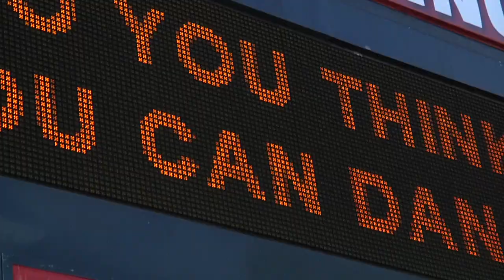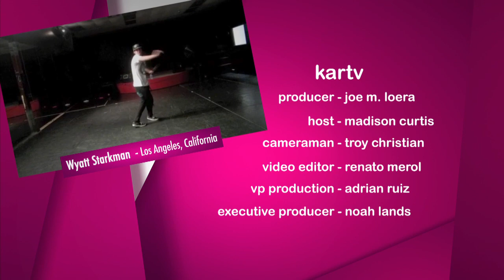KARtv SYTYCD TOUR Melanie Moore, Jordan Casanova, Missy Morelli,Jess LeProtto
Melanie Moore, Clarice Ordaz, Jordan Casanova, Missy Morelli, Mitchell Kelly, Nick Young, Jess LeProtto, Ricky Jaime , Madison Curtis, Joe m Loera, KAR, KARtv, Dance, "Dance Music" fashion New

This week on KARtv, Madison Curtis travels to San Diego, CA for the last stop of the 'So You Think You Can Dance' Tour and goes backstage to Interview some of America's Favorite Dancers.